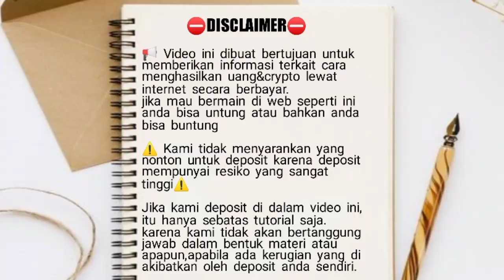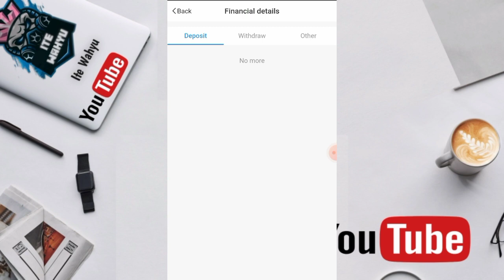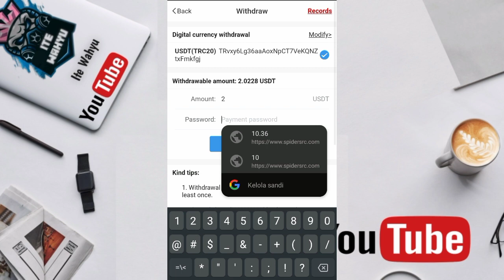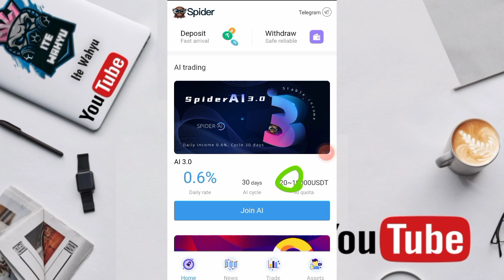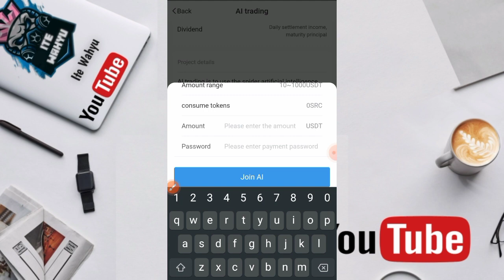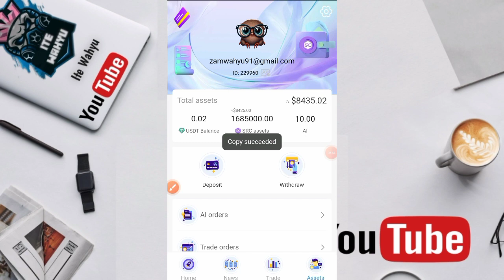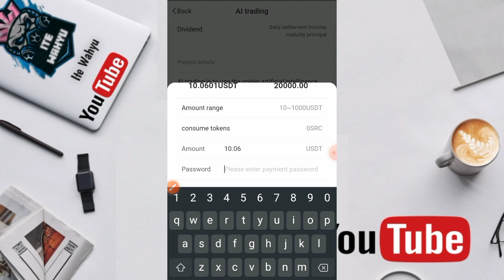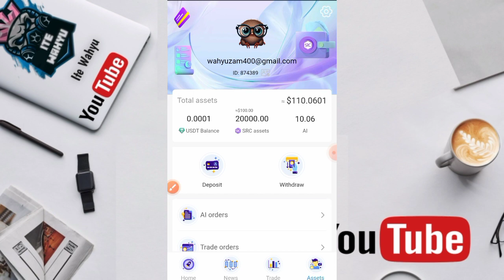SAYA AJARKAN MAIN GRATIS💰💰DAFTAR BONUS 110$ GRATIS | WEB PENGHASIL UANG | CARA MENDAPATKAN UANG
WAJIB GABUNG
CHANNEL TELEGRAM

📬BUSINESS/INQUIRIES/ENDORSE